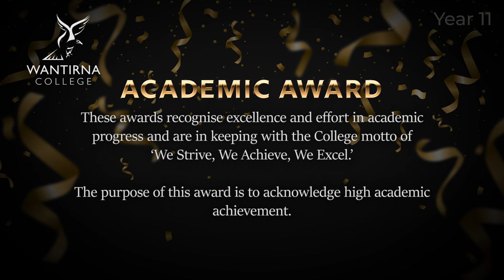Wantirna College, End of Year Awards, Year 11